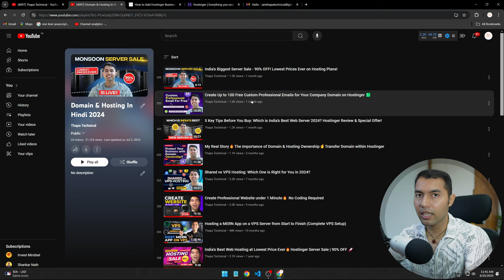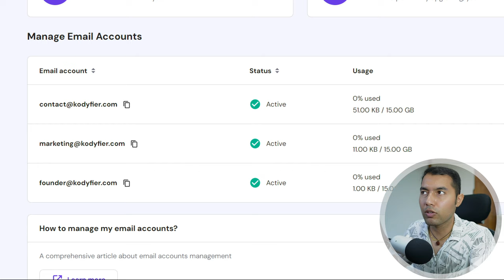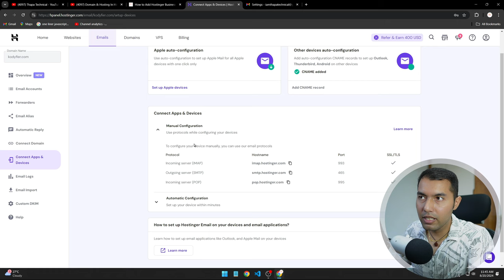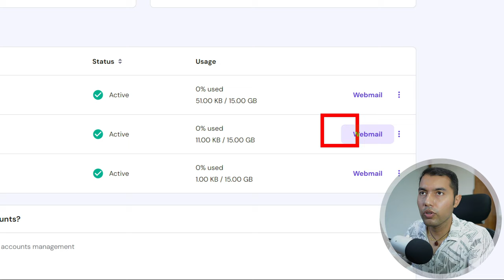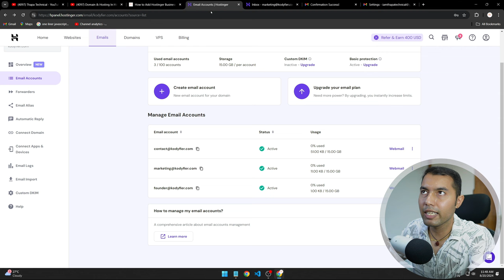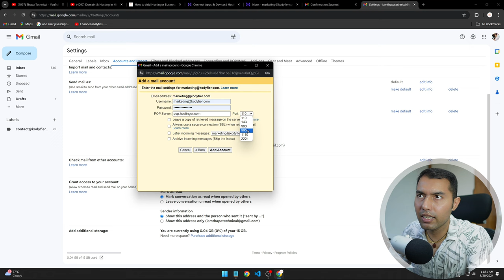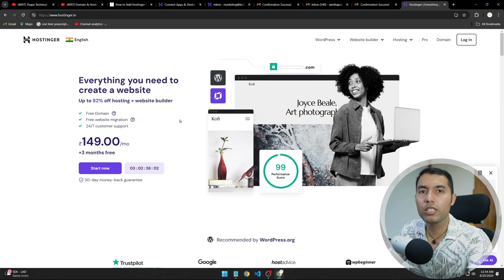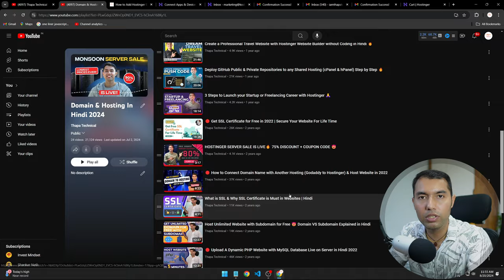Connect Hostinger Email to Gmail: Easy Steps to Send & Receive Emails Directly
In this video, you'll learn how to connect your Hostinger email to Gmail, allowing you to send and receive emails directly from your Gmail account without needing to log into Hostinger Webmail every time. This setup saves time and streamlines your email management. Imagine managing all your professional and personal emails from one inbox—it's efficient and straightforward!

⏭️ Timeline ⏭️
0:00 - Intro: How to get free emails on Hostinger
1:00 - Why Connect Hostinger Email to Gmail: Benefits of integrating Hostinger email with Gmail
2:10 - Step 1: Connect Hostinger email to Gmail for sending emails
7:15 - Step 2: How to receive Hostinger emails in Gmail
11:15 - Special Code: Avail a discount to buy hosting
13:20 - Check Out: Web hosting & domain playlist for more tutorials